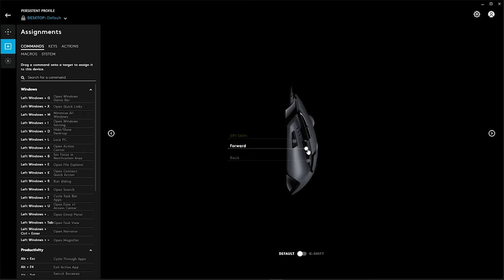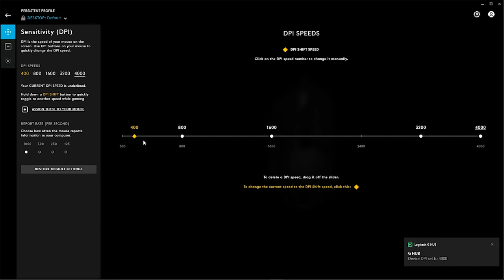MOUSE GAMING Paling KECE dan Banyak TOMBOL! | Logitech G502 HERO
Mouse - Logitech menjadi brand yang tidak asing lagi di kalangan para gamer terutama mereka yang bermain gim FPS. Melalui produk mouse Logitech G502 HERO, Logitech menawarkan spesifikasi untuk mendukung sekaligus mewadahi kemampuan para gamer saat bermain gim FPS kesayangan mereka. Gue pribadi sendiri memakai mouse Logitech G Superlight untuk keseharian, entah itu untuk bermain gim atau produktivitas.

Mouse sendiri menjadi hardware yang sangat krusial bagi sebuah desktop PC. Selain berfungsi untuk menggerakkan kursor, tentunya mouse berguna untuk memberi perintah terhadap komputer. Selain itu, semakin banyak vendor/brand yang memproduksi mouse untuk kegiatan tertentu—seperti G502 HERO yang diperuntukkan untuk gaming.

Simak review Logitech G502 HERO di video kali ini.

Review Logitech G502 HERO dalam bentuk artikel bisa kalian baca juga di link berikut

Ikuti juga @dafunda dan juga @teknodaim untuk mendapatkan informasi terbaru seputar Teknologi, Film dan Game ya!

0:00 - Pembukaan
0:24 - Bumper
0:34 - Unboxing
1:10 - Desain & Build Quality
2:38 - Mousepad G440
2:56 - Keyboard G413 Silver
3:13 - Tombol
4:50 - Sensor
6:04 - Kesimpulan
6:40 - Harga
6:51 - Outro

🌍 Gamedaim.com adalah sebuah situs media dari bagian Dafunda Media. Gamedaim membahas terkait video game, seperti berita game, review game, kompetisi game, maupun edukasi mengenai video game. Juga membahas jokes dan fact terkait video game serta gaya hidup seorang gamer.

Gamedaim didirikan pada tanggal 18 Juni 2016, dan dimulai pada tanggal 25 Juni 2016. Daim memiliki arti “kekal” dalam KBBI (Kamus Besar Bahasa Indonesia). Slogan situs ini sendiri adalah Everlasting Gaming Knowledge. Maksud dari slogan tersebut ialah Keinginan kami dalam memberikan pengetahuan terkait game yang memiliki arti mendalam.

Temukan kamu di Platform Lain 📢

Credit:
- Hoogway – Forever More
- Provided by Lofi Records